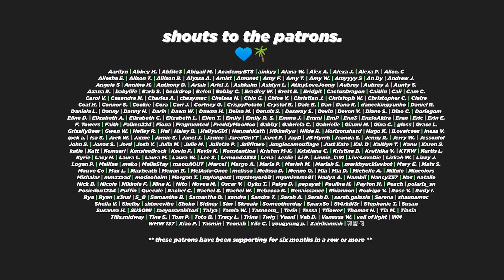NEW HEAT (N.Flying (엔플라잉) – Don’t Start Now (Dua Lipa) Cover Reaction)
😏 These boys don't miss.

🥶 LOL for a sec I wasn't sure if I knew the song... foolish Ben.